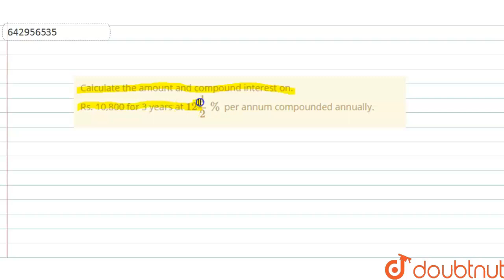Calculate the amount and compound interest on. Rs. 10,800 for 3 years |Class 8 Math |Doubtnut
Calculate the amount and compound interest on.  Rs. 10,800 for 3 years at `12frac(1)(2)%` per annum compounded annually.

Online Class में Admission लेने के लिए यहाँ click करें :
👉Class 8 | English Medium | Tuition Classes :

👉 Have Any Query? Ask Us.